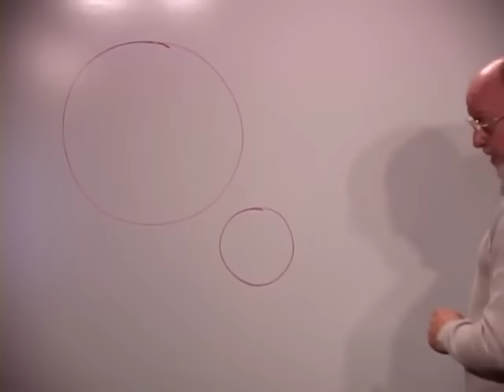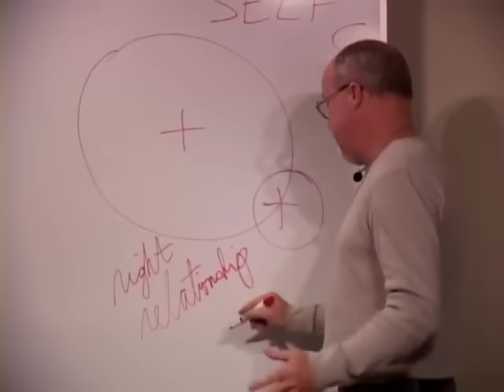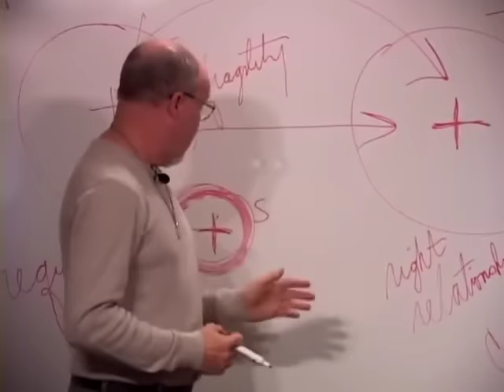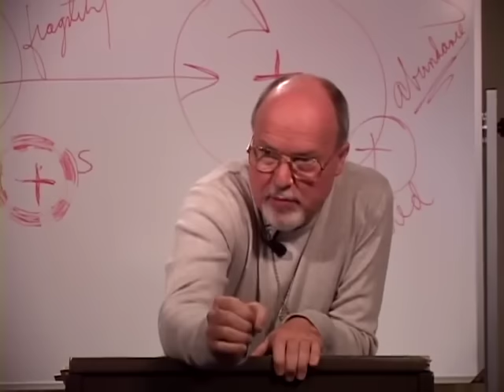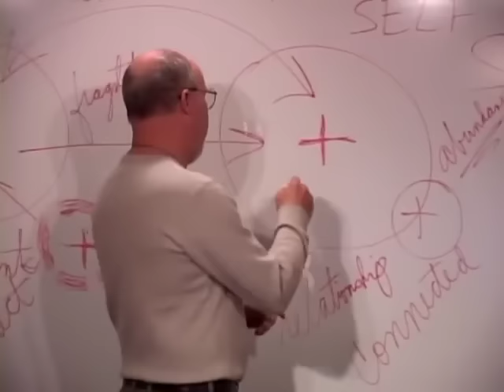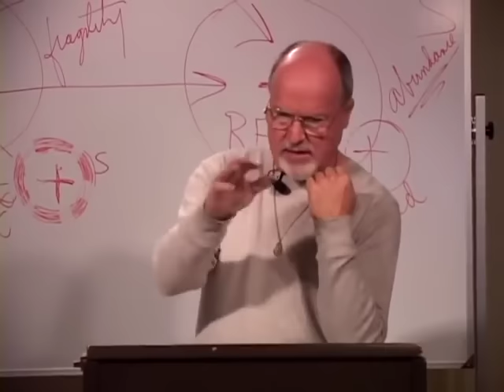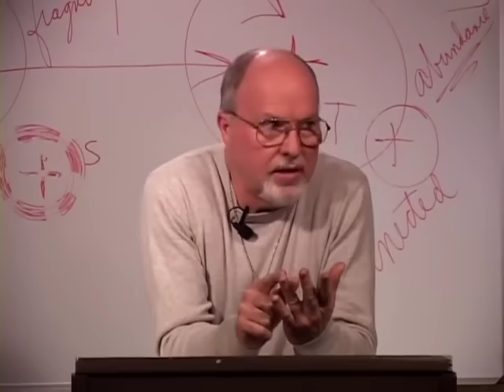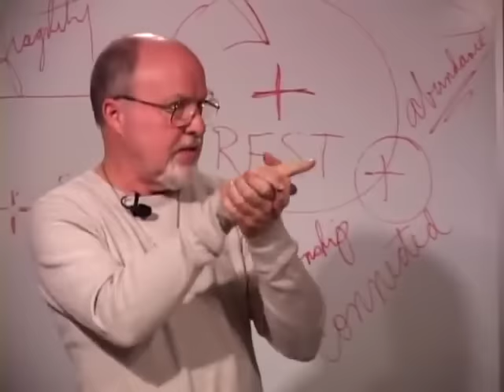Richard Rohr on Contemplative Prayer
One cannot really look at life and society from an ego-less position except through the lens of prayer, particularly the emptying form of prayer that we call contemplation. Richard gives an overview of both the theory and practice of what he calls the "contemplative stance" toward life.

The Center for Action and Contemplation (CAC) is an educational nonprofit introducing seekers to the contemplative Christian path of transformation. Founded by Richard Rohr in 1987, our programs and resources are designed to help deepen prayer practice and strengthen compassionate engagement in the world.